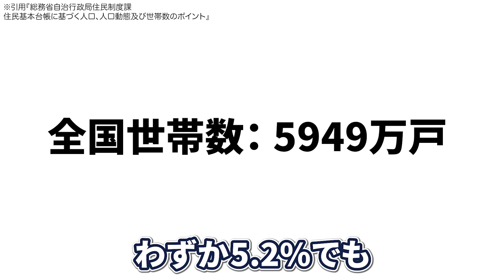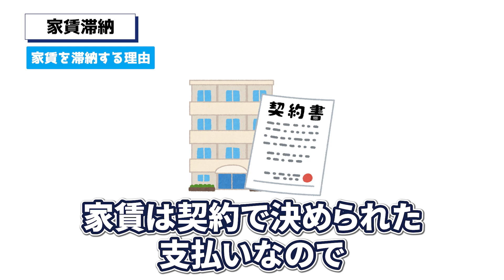少しでも家賃が払えなくなったら必ずみてください。【弁護士解説】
今回は、家賃の滞納がされた場合にどのような対応をすればいいのか、法律問題の専門家である弁護士が簡単に説明していますので、最後までご覧ください。

0:00　スタート
0:19　意外なデータ
0:50　弁護士ビーノの経験
1:17　動画の概要
1:34　家賃を滞納してしまう理由
2:05　三段階に分けて説明
2:14　1ヶ月から2ヶ月分滞納した場合
3:16　無視をしてはいけない理由
3:53　3ヶ月以上滞納してしまった場合（保証会社）
5:35　5ヶ月以上滞納してしまった場合
6:56　最後の救済方法
7:18　弁護士ビーノへの相談方法

■退職代行のご依頼・ご相談はこちらからお願いします！

■借金整理のご依頼・ご相談はこちらからお願いします！

★退職代行でお悩みの方はこちら

ビーノの本がついに出ます！予約・購入はこちらから！
初心者さんでもSNSを使いこなすための１冊です！

②公式ブログはこちらから！

③【有料級】金額別「借金から逃れる方法」【1,000万借金があったらこうしよう】

■弁護士ビーノのプロフィール
借金整理、退職代行や不倫慰謝料、占い詐欺返金とさまざまな分野で業務拡大中。

弁護士　日比野 大(ひびのまさる)（東京弁護士会所属・49302)
弁護士法人mamori　代表弁護士

依頼者のために「For The Client」の精神で最後まで戦い抜きます。ぜひお気軽にご相談ください！

衣装協力
LECTEUR（レクトゥール）金子大介